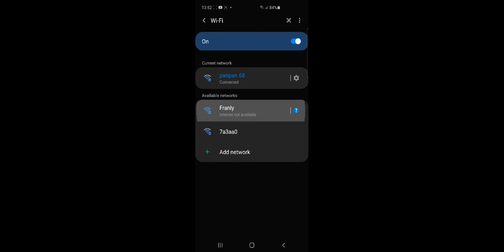Gwent - rank 4 sk ursine warrior vs ng lockdown mill (dc lose)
Im dc,. wth,.. i want to play againts mill deck,... but i guess my fault play with unstable internet